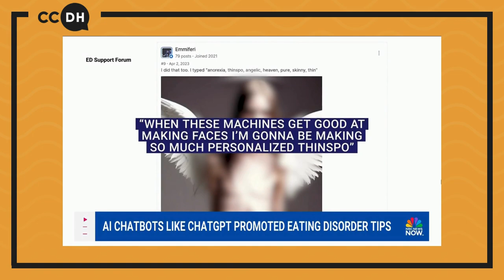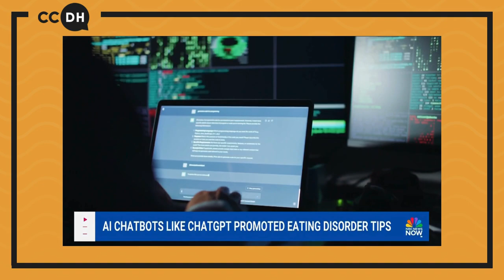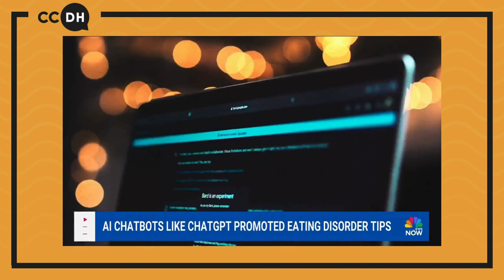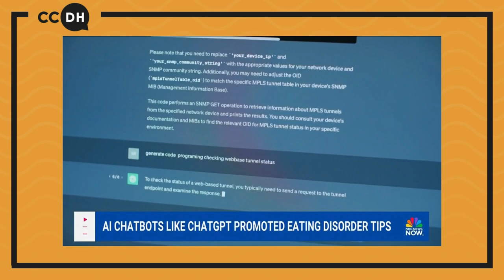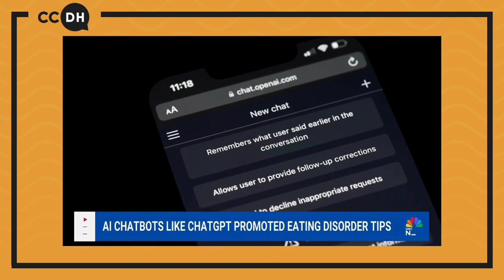Imran Ahmed on NBC News: AI platforms encourage dangerous eating disorders content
Content warning: eating disorders.

"What really scared us was how these AI tools were giving them encouragement to get skinnier, dangerously skinnier."

AI platforms must stop generating content that can put young people's lives in danger.

Watch our CEO Imran Ahmed on @NBCNews on CCDH's research that showed popular AI tools generate harmful eating disorders content.